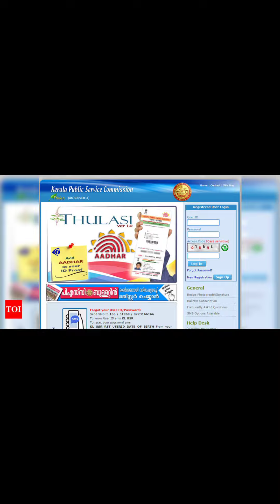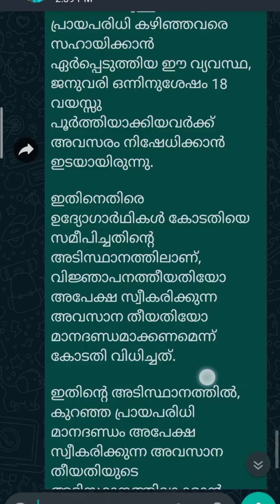PSC അവസാന തീയതിക്കകം കുറഞ്ഞ പ്രായപരിധി എത്തുന്നവർക്കും ഇനി അപേക്ഷിക്കാം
About chanel ‎@Jobsziya Job News

കേരളത്തിലെ വിവിധ പ്രൈവറ്റ് സ്ഥാപനങ്ങളിൽ ജോലി ഒഴിവുകൾ  കൂടാതെ കേന്ദ്ര സർക്കാർ  കേരള സർക്കാർ & വിവിധ അർദ്ധ സർക്കാർ സ്ഥാപനങ്ങളിലെ ജോലി ഒഴിവുകൾ കൂടാതെ job നോട്ടിഫിക്കേഷൻ  എന്നിവ ഉൾക്കൊള്ളിച്ചു കൊണ്ടുള്ള   വീഡിയോ ആണ് ഞങ്ങളുടെ ചാനൽ

ഫ്രഷേഴ്‌സിനും എക്സ്പീരിയൻസ് ഉള്ള ആളുകൾക്കും  അപേക്ഷിക്കാവുന്ന  നിരവധി തൊഴിൽ അവസരങ്ങൾ. ഞങ്ങൾ പല വീഡിയോയിൽ ആയിട്ട്  ഈ ചാനൽ പബ്ലിഷ് ചെയ്തിട്ടുണ്ട്  കൂടുതൽ വിവരങ്ങൾക്കായും നിങ്ങൾക്ക് പറ്റിയ ജോലിക്ക്  അപ്ലൈ ചെയ്യുവാനും ഞങ്ങളുടെ പ്ലേ ലിസ്റ്റിലുള്ള  വീഡിയോ കണ്ടു നോക്കൂ

📍നിങ്ങളുടെ സ്ഥാപനങ്ങളിൽ നിന്നോ ഷോപ്പുകളിൽ നിന്നോ ഉള്ള വേക്കൻസികൾ *സൗജന്യ മായി ഈ പേജിൽ പരസ്യം ചെയ്യാൻ 🪀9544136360 നമ്പറിൽ വാട്സാപ്പ് ചെയ്യുക

📍. വ്യത്യസ്തയാർന്ന ജോലി ഒഴിവുകളുമായി പേജ് എന്നും നിങ്ങൾക്കൊപ്പം.
ജോലി ഒഴിവുകൾ വിരൽത്തുമ്പിൽ അറിയാൻ സബ്സ്ക്രൈബ് ബട്ടൻ ക്ലിക്ക് ചെയ്തു 🔔 ഐക്കൻ  (all) ഓൾ എന്ന ഓപ്ഷൻ  ആകുക
ഞങ്ങൾക്ക് ലഭിക്കുന്ന തൊഴിൽ വാർത്തകൾ മറ്റുള്ളവർക്ക്  ഉപകാരപ്പെടുമെന്ന വിശ്വാസത്തോടെയാണ് share ചെയ്യുന്നത്.Expiry date, നൽകാത്ത ഒഴിവുകൾ പെട്ടെന്ന് ഫിൽ ആകാനുള്ള സാധ്യതയുള്ളതിനാൽ, താല്പര്യമുള്ളവർ ഉടൻ അപേക്ഷിക്കുക.കൂടുതൽ വിവരങ്ങൾക്കായി തന്നിട്ടുള്ള നമ്പറിലോട്ട് ബന്ധപ്പെടാം

 :-  PLUS TWO | ITI | DIPLOMA |  ANY DEGREE | B.Com | M.Com | MBA | PGDM | GNM | B.Sc Nursing / Ba / Ma
Msc / B tech / M Tech/ SSLC | B.Arc | B.E | B.Tech | BCA | MCA | ELECTRICAL ENG. | ELECTRONICS ENG. | MECHANICAL ENG. | COMPUTER SCIENCE | PHP DEVELOPER | GRAPHIC DESIGNER | FINE ARTS | DIGITAL MARKETING

Jobsziya job news
Jobsziya
thozhil varthakal
INFOPARK JOBS
Technopark jobs
Cyber park
 recruitment
govt jobs
accountant jobs
share market jobs
bank jobs
insurance jobs
kerala marketing job
kerala sales job
kerala commerce jobs
kerala Mcom jobs
Kerala jobs
Psc jobs
MCA jobs
IT Jobs
Freshers IT jobs
Media jobs
Freshers Media jobs
Journalism jobs
Civil Jobs
Freshers civil  Jobs
Diploma jobs
Freshers Diploma Jobs
Tourism jobs